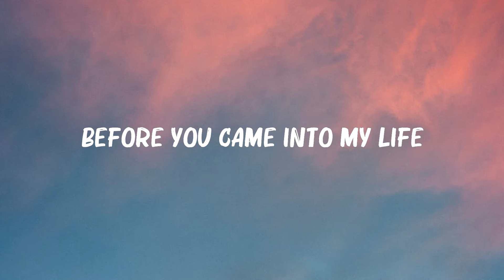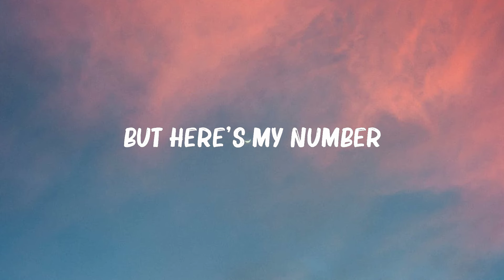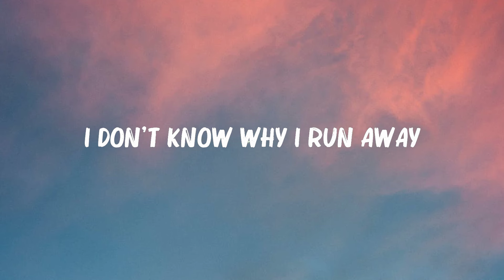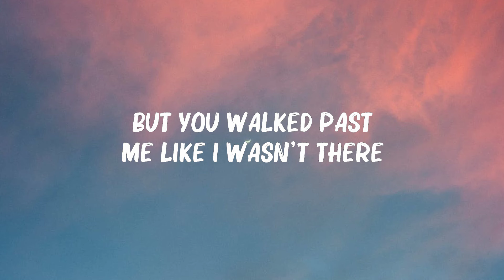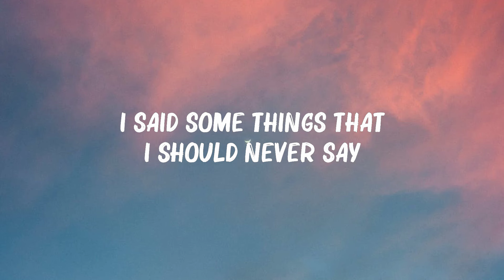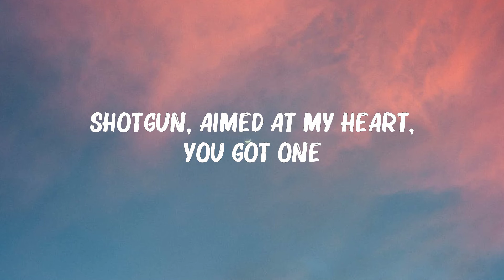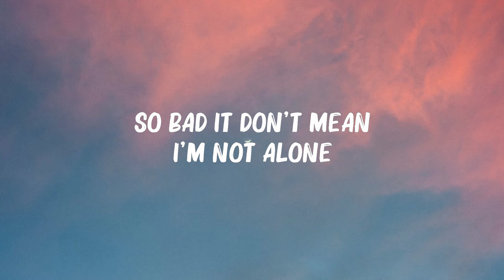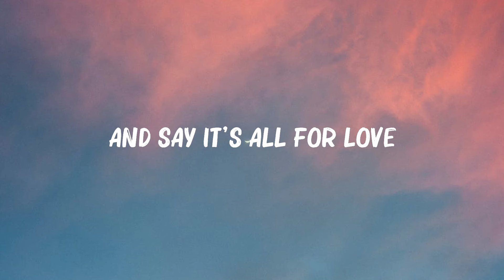Rixton - Me and My Broken Heart (Lyrics) | Carly Rae Jepsen, The Weeknd,... Hot Lyrics 2023